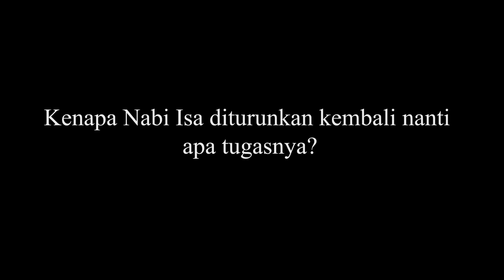KENAPA NABI ISA DITURUNKAN LAGI? - BUYA DR. ARRAZY HASYIM, MA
KENAPA NABI ISA DITURUNKAN LAGI? - BUYA DR. ARRAZY HASYIM, MA, Tanya Jawab Islam, Cafe Rumi Jakarta

PERHATIAN!
Peraturan pembagian (share) video dll sbb:
➼ Tidak diperkenankan meng-upload ulang (Re-upload), meng-edit sebagian atau seluruhnya video-video di channel Youtube kami dan memanfaatkannya untuk keperluan komersil (tidak boleh monetize).